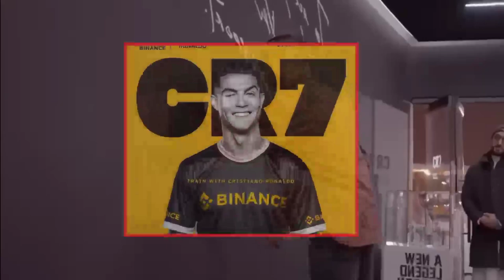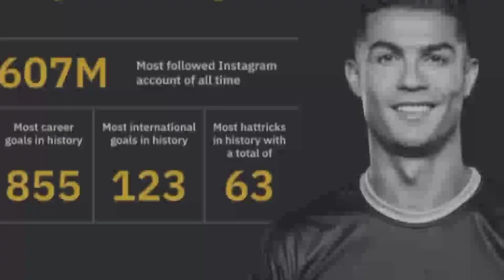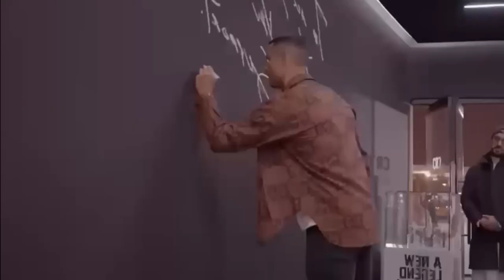توقيف كريستيانو رونالدو - واش بصح وشنو السبب؟